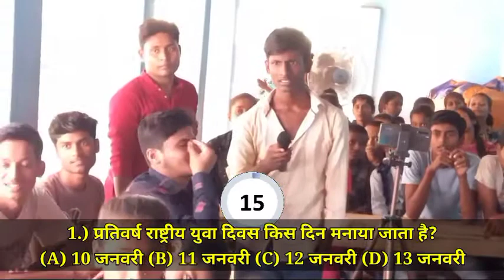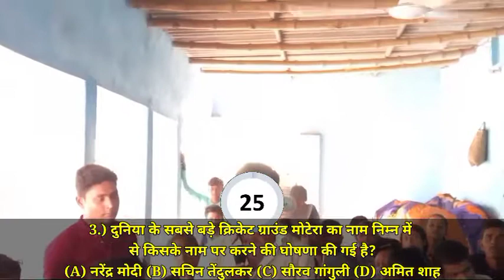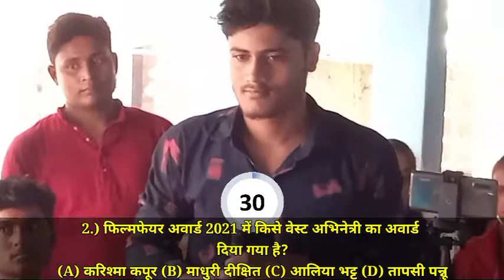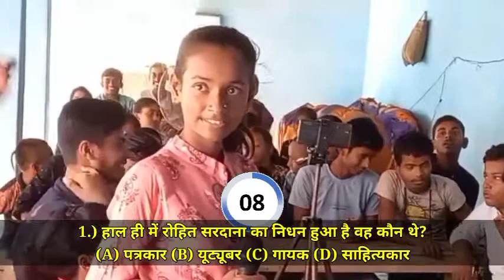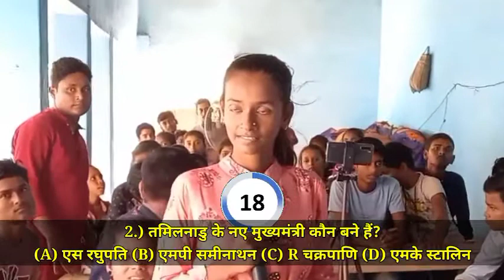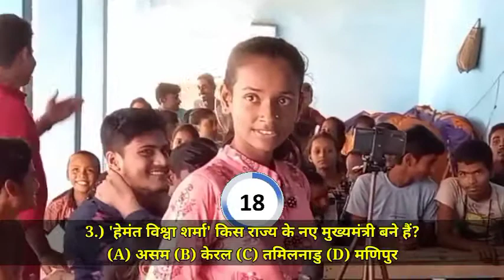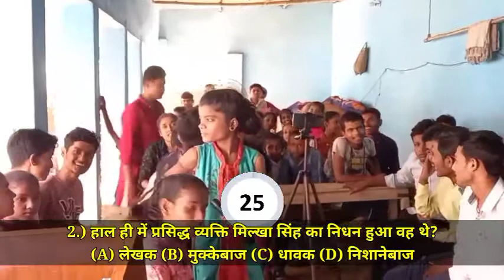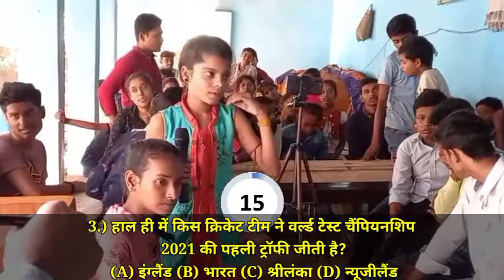SPPI ज्ञान सम्मान प्रतियोगिता 2021|part-1|Round-1 (रुचिकर)|Group -A|10th level quiz competition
प्रिय विद्यार्थियों,
               SPPI Online चैनल एक प्रयास है सुदूर गांव में रहने वाले बिहार बोर्ड के छात्रों को भी गुणवत्तापूर्ण शिक्षा उपलब्ध कराने का, बिहार बोर्ड के बच्चों के भी उज्जवल भविष्य के लिए जड़ें मजबूत करने का ताकि आपकी मेहनत और सफलता के बीच साधनों की अनुपलब्धता और बेसिक ज्ञान का आभाव कभी भी रोड़ा नहीं बन पाए।
            इसलिये हम इस चैनल के माध्यम से आपको बिहार बोर्ड के कक्षा नैवीं और दसवीं के लिए सभी विषयों की समुचित तथा गुणवत्तापूर्ण वीडियो क्लासेज उपलब्ध कराने के लिए प्रयासरत हैं।
            तो आप यदि इस चैनल तक पहुँच चुके हैं तो निश्चित तौर पर अपने साथियों को भी इसके बारे में जरूर बताएं।

◆  OUR FACILITY  ◆
★ MATHEMATICS FOR CLASS 10  By:- S.S. SINGH
★ CHEMISTRY FOR CLASS 10  By:- S. KUMAR
★ PHYSICS FOR CLASS 10  By:- S.S. SINGH
★ BIOLOGY FOR CLASS 10 By:- S. KUMAR
★ SOCIAL SCIENCE FOR CLASS 10 By:- SHUBHAM SIR
★ HINDI FOR CLASS 10 By:- S.S. SATYA
★ MAITHILI FOR CLASS 10 By:- S.S. SATYA

हमारा विशेष पेशकश ज्ञानदार का वीडियो देखने के लिए नीचे लिंक पर क्लिक करें। 👇👇👇👇👇👇👇👇

bihar board class 9th & 10 th math
bihar board class 9th & 10th science
bihar board class 9th & 10th social studies
bihar board class 9th &10th hindi